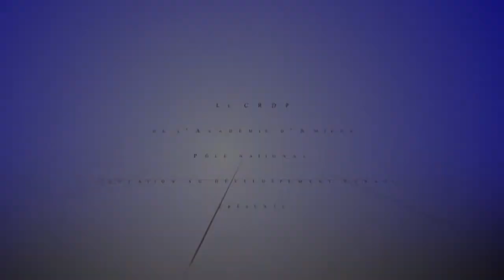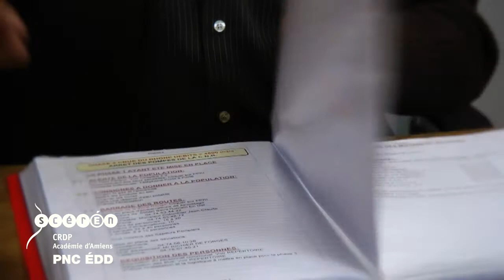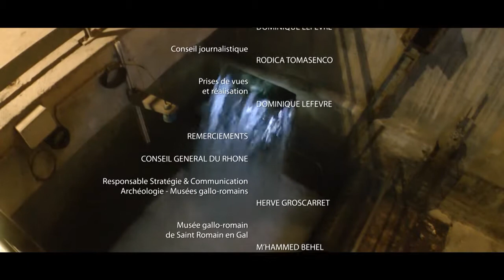Risques naturels et patrimoine: le musée de Saint Romain en Gal -Vienne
Préserver le patrimoine dans des zones à risques